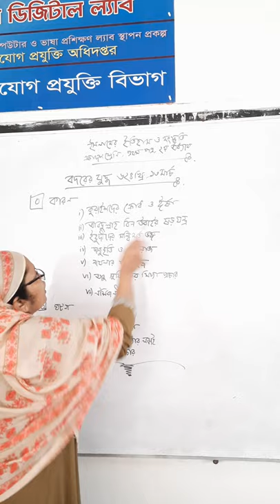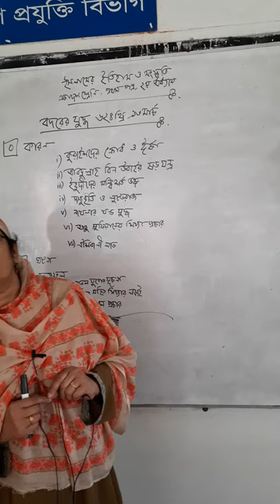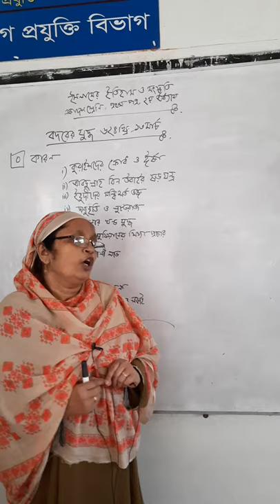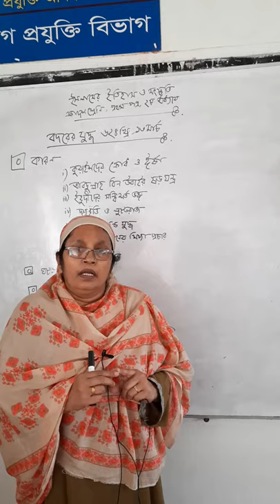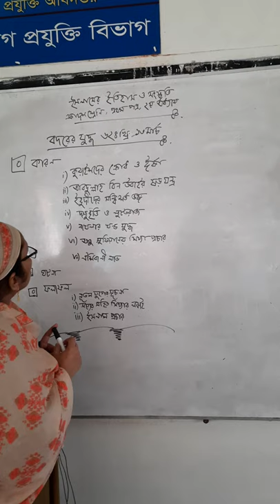Monowara Khanam. Islamic History and Culture. 1st Part.